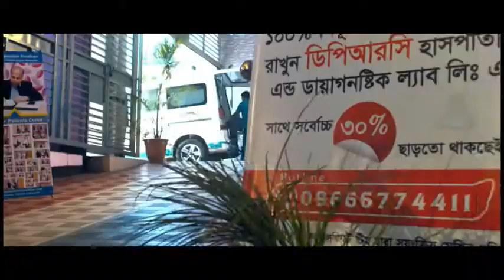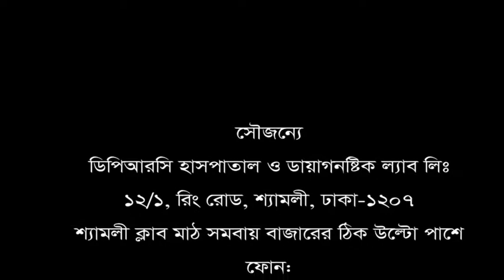শরীর কোন অংশে ব্যথা? সঠিক চিকিৎসা পাবেন কোথায় জানতে ভিডিওটি দেখুন?